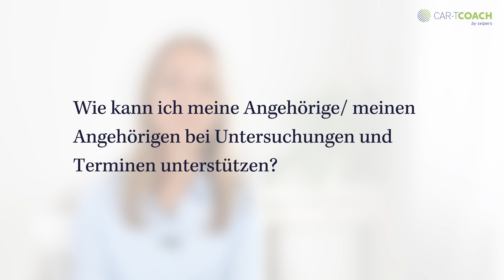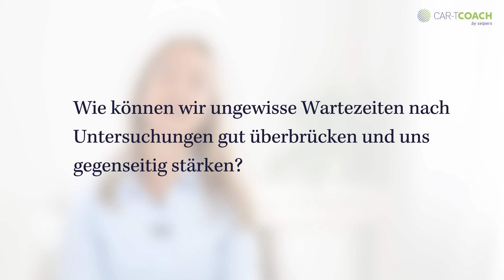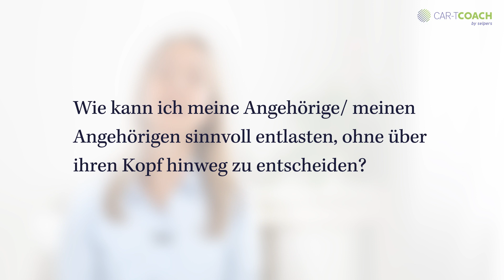Betroffene aktiv bei der CAR-T-Zelltherapie unterstützen (Tipps für Angehörige)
Es gibt viele Möglichkeiten, wie Sie die Betroffene/den Betroffenen während der CAR-T-Zelltherapie unterstützen können. Achten Sie dabei sowohl auf die eigenen Bedürfnisse als auch auf die der/des anderen. Im Video "So können Sie Betroffene aktiv bei der CAR-T-Zelltherapie unterstützen (Tipps für Angehörige)"  beantwortet Mag.a Sonja Dalfen (Psychologin, Psychoonkologin) folgende Fragen:

00:00 ► Wie kann ich meine Angehörige/meinen Angehörigen bei Untersuchungen und Terminen unterstützen?
01:00 ► Wie können wir ungewisse Wartezeiten nach Untersuchungen gut überbrücken und uns gegenseitig stärken?
02:19 ► Wie kann ich meine Angehörige/meinen Angehörigen sinnvoll entlasten, ohne über ihren Kopf hinweg zu entscheiden?

Wir unterstützen chronisch kranke Menschen und ihre Angehörigen besser mit der Erkrankung zu leben. Hier auf selpers findest Du Online-Kurse mit fundierter wissenschaftlicher Information. In unserem Blog kannst du Interviews mit ExpertInnen, neue Studienergebnisse und inspirierende Geschichten nachlesen.